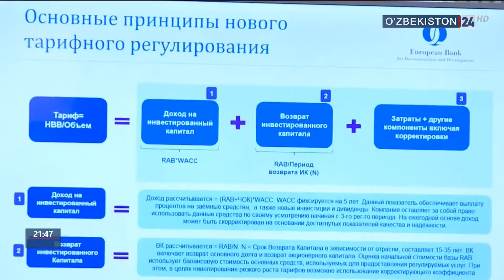Молия вазирлигида халқаро анжуман